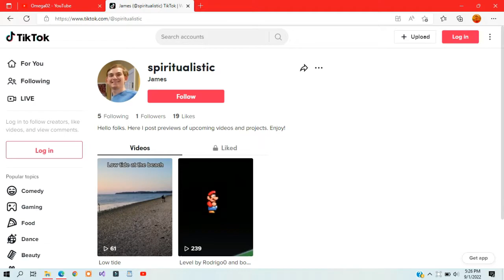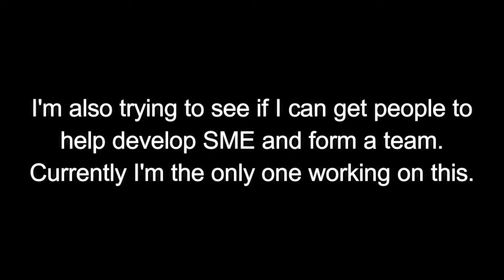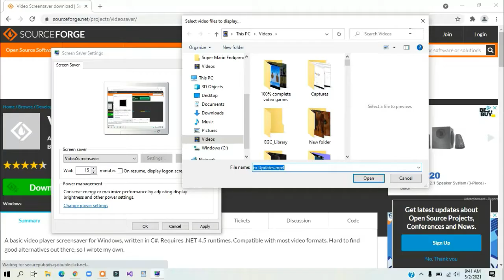(600 SUBS) Omega02 SMBX 1.4.5 Direct 9/11/2022 (Super Mario Endgame Updates)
I hope you enjoy this special video. It is quite short but I'll be making another video like this in November.

- Super Mario Bros. X Forums: OfficialJC12